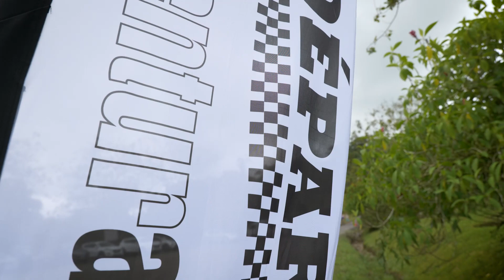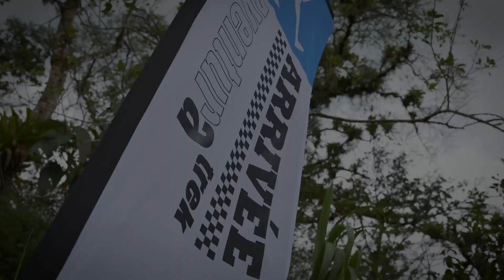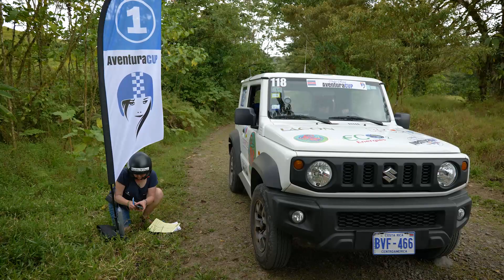COSTA RICA AVENTURA CUP 2022 - ETAPE 2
Revivez en vidéo la 2ème étape de la "Costa Rica Aventura CUP 2022", rallye-raid-aventure 4x4 100% féminin dans les fabuleux paysages du Costa Rica !